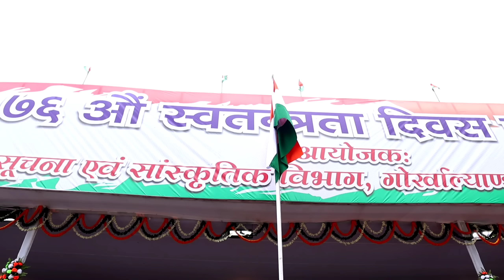75th or 76th Independence Day Celebration At Lebong Public Ground//Darjeeling//ncc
Happy Independenceday Day 🇮🇳🇮🇳🇮🇳Jai Hind Jai Bharat.
A Video By: Abhishek Thami